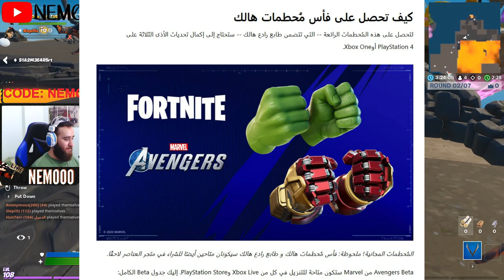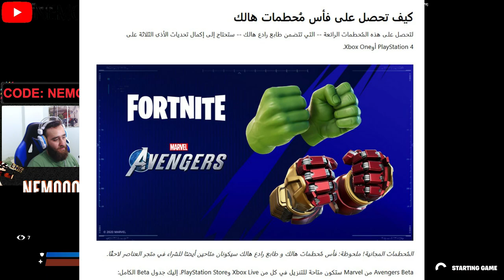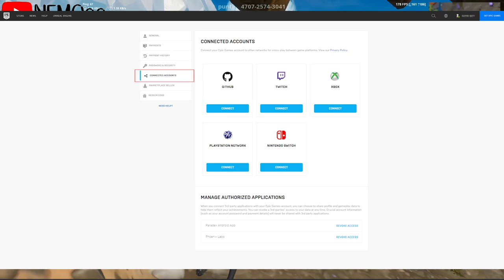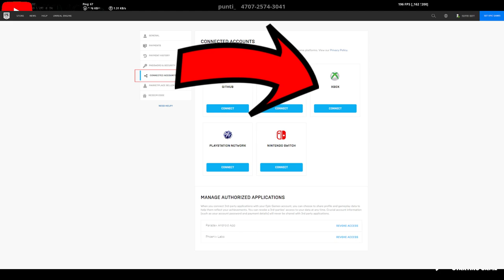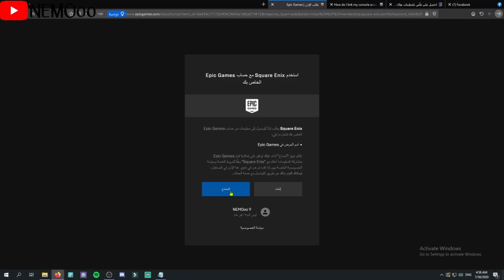فورت نايت | 2 بيكاكس مرا وحدا مجانا | كيف تحصل بيكاكس افنجرز(AVENGERS)| طريقة تحصيل بيكاكس المنتقمين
رابط موقع ربط بحساب avengers

احصل على فأس مُحطمات هالك وطابع رادع هالك الإضافي عندما تكمل Avengers Beta من Marvel على PS4 وXbox One

فورت نايت كيف تحصل 2 بيكاكس بشكل مجاني

فورت نايت كيف اجيب بيكاكس الافنجرز
فورت نايت بيكاكس avengers
فورت نايت طريقة الحصول على بكياكس مارفل

فورت نايت بيكاكس هالك المجاني

فورت نايت كيف احصل بيكاكس هالك المجاني

فورت نايت كيف اجيب بيكاكس الرجل الاخضر المجاني
فورت نايت موعد نزول بيكاكس القفاز افنجرز المنتقمون
فورت نايت بيكاكس مارفل

فورت نايت الفائسين المجانين من مارفل
فورت نايت موعد الحفل الجديد

فورت نايت كيف تحصل لون الجديد مجانا

فورت نايت موعد حفل دي جي ديبلو

فورت نايت سعر حزمة الصيف الجديدة
فورت نايت كيف تحصل لون الاسلحة الجديدة

فورت نايت ايتم شوب الحفلة
فورت نايت حفلة الجديدة للdj diblo
فورت نايت كيف تحصل لون الاسلحة مجانا
فورت نايت اسرار المركبة الفضائية

فورت نايت تحديات المركبة الفضائية

فورت نايت المركبة الفضائية الغارقة

فورت نايت ساعد رائد الفضاء

فورت نايت اجمع حطام المركبة الفضائية المحطمة
فورت نايت اوقات حفل بارتي رويال الجديد
فورت نايت جميع اوقات حفل بارتي رويال الجديد

فورت نايت حل تحديات الاسبوع السادس سيزون 3 شابتر 2
فورت نايت حل تحديات الاسبوع 6 سيزون 13
فورت نايت حل تحديات سيزون 13
فورت نايت شرح تحديات السيارات الجديد
فورت نايت امجع صنديق في سالتي
فورت نايت موعد نزول السيارات

فورت نايت متى بتنزل السيارات ؟!
فورت نايت تاجيل السيارات بالتحديث الجديد

فورت نايت موعد السيارات سيزون 3 شابتر 2

فورت نايت خفاية التحديث الجديد

فورت نايت الموسم 3 الفصل الثاني

اهبط عند السلطة وقم بانهاء اللعبة ضمن أفضل 25  تحديات الاسبوع السادس

أمسك سلاح فى كوخ القش  تحديات الاسبوع السادس  فورت نايت

تعليم رفاق الشعاب المرجانية نحت الصخور | تحديات السرية واحصل على 25000 XP فورت نايت

اثار حدود مملكة الشعاب المرجانية المنحوتة | تحديات السرية فورت نايت

فورت نايت | تحديات الاسبوع السادس السيزون الثالث  شرح جميع التحديات

فورت نايت تحديات الاسبوع السادس امسك سلاح فى كوخ القش

فورتنايت | شرح تحديات الاسبوع السادس الموسم 13

شرح تحديات الأسبوع السادس السيزون الثالث Fortnite

تحديات الاسبوع السادس كاملة ومختصره السيزون الثالث فورت نايت

فورت نايت | تحديات الاسبوع السادس السيزون الثالث شرح جميع التحديات Fortnite

فورتنايت - تحديات الاسبوع السادس السيزون الثالث  السيزون الثالث عشر

تحدي بيعطيك 80 الف اكس بي